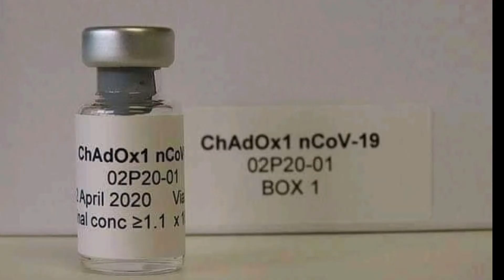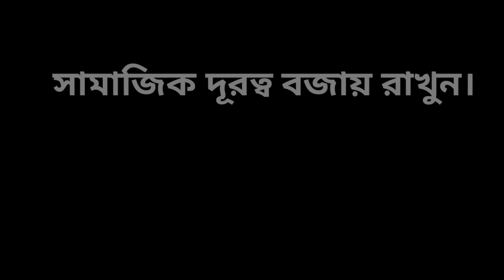কে এই নারী যিনি নিজের শরীরে নিজেই করোনা ঢোকালেন? || কেনই বা ঢোকালেন? || Elisa Granato || Covid 19